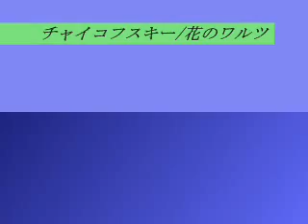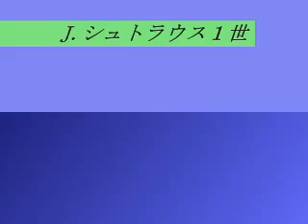Artists for 3.11 桐朋祭イベント１日目その２ (ダイジェスト)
Artists for 3.11チャリティーイベント
2011年9月18日　桐朋学園大学学園祭

賛助出演(vl, pf)
タルティーニ：悪魔のトリル／Tartini：Devil's Trill sonata (00:04～)

梶山 真代(fl), 松本 亜優(vc), 田中 英明(pf)
サティ：ジムノペティ／Satie：Gymnopédies (00:45～)
チャイコフスキー：花のワルツ／Tchaikovsky：Waltz of the Flowers (01:50～)
J.シュトラウス2世：美しき青きドナウ／J.Strauss II：An der schönen blauen Donau (02:30～)
J.シュトラウス１世：ラデツキー行進曲／J.StraussⅠ：Radetzky-Marsch (04:15～)

※学園祭での録画のため、音質が荒い箇所や、雑音が入っている箇所がありますが、ご了承ください。